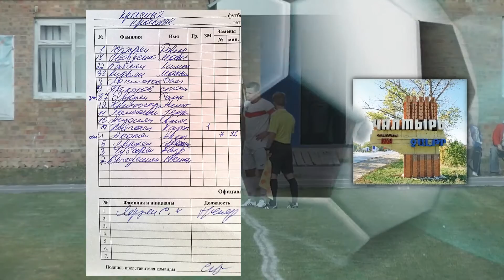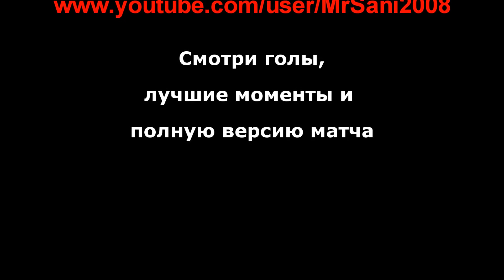Футбол 1/8 финала - "Мясникяна" "Даллари" 1:2 - Наезд на оператора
Футбол "Мясникяна" "Даллари" 1:2 - Наезд на оператора.  КУБОК ГУБЕРНАТОРА - ПЕРВЕНСТВО РОСТОВСКОЙ ОБЛАСТИ ПО ФУТБОЛУ СРЕДИ КОМАНД ПЕРВОЙ ЛИГИ 2016 ГОДА.